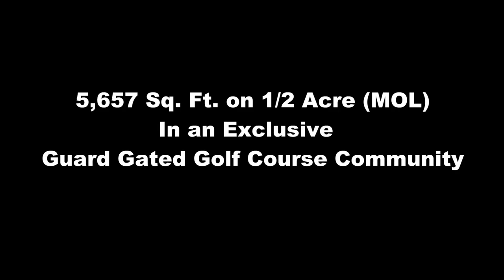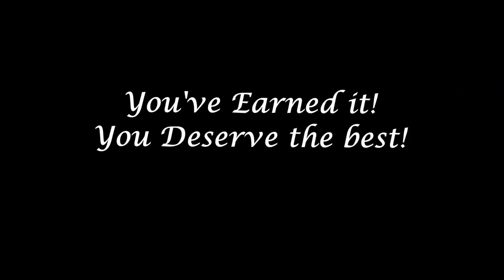SOLD - CALL SCOTT SELL YOUR PROPERTY: Ext 701 - Luxury Living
SOLD - Call Scott for info. Beautiful Luxury Home for Sale in River Hills Golf & Country Club Community
5,657 Sq. Ft Heated on 1/2 an Acre (MOL)
11 Rooms 5 Bed 5 1/2 Bath
Huge 2nd Floor Balcony (70 x 8 feet) overlooking Pool Area.
Community Features:
River Hills Country Club
Club House with Dining Room
18 Hole Golf Course
Full Service Golf Center
Fitness Center
Tennis Courts
Community Pool

Hunt Realty Group
Guard Gated with two entrances/exits for easy commuting